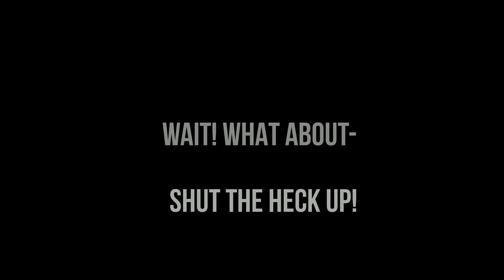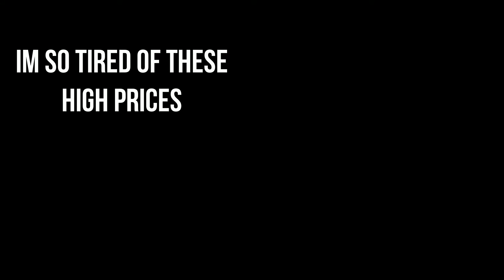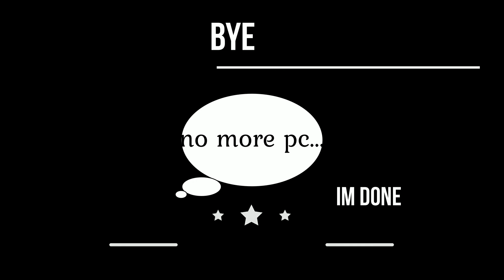THE FOOD (small movie thing sequel)